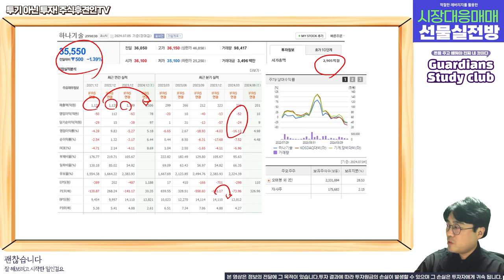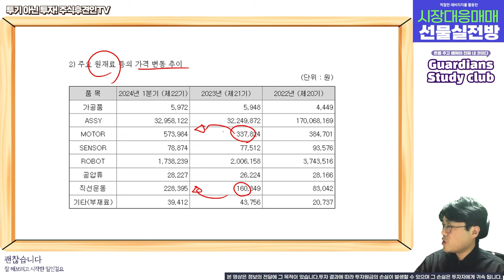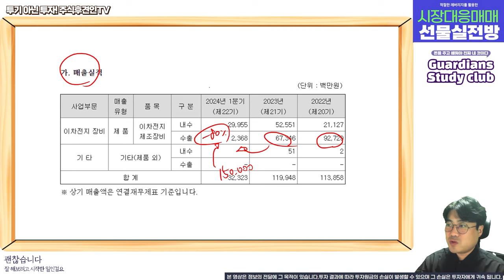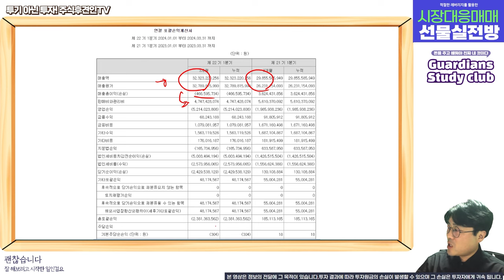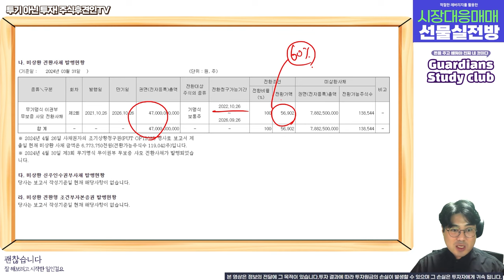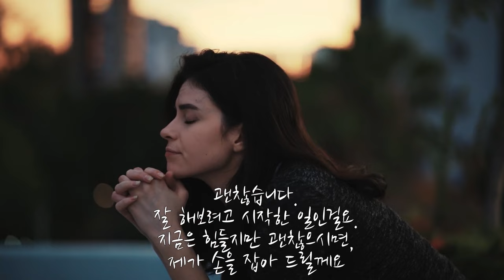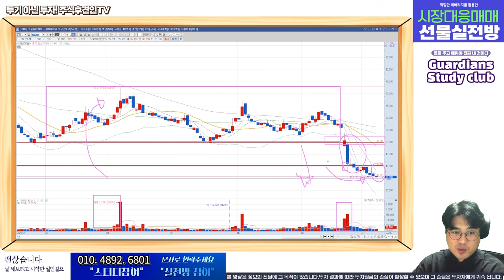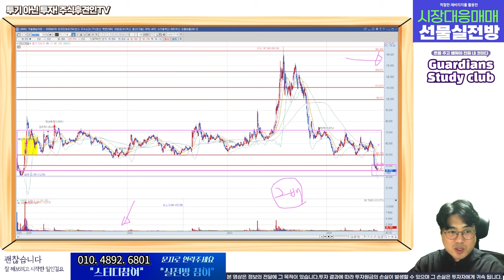하나기술, 전환청구권 행사도 포기한 기업